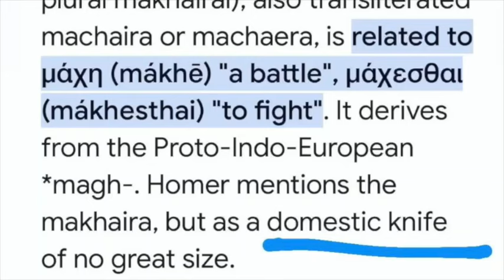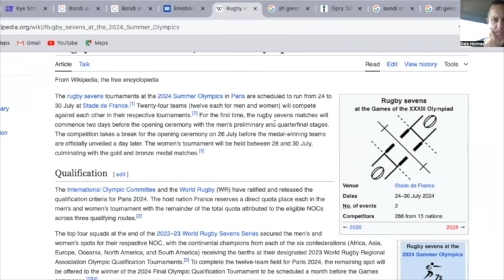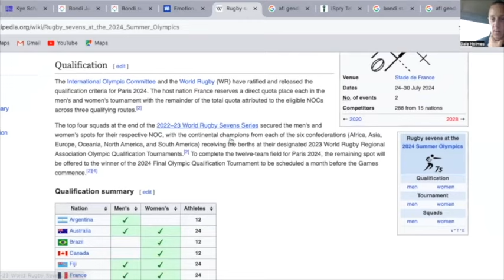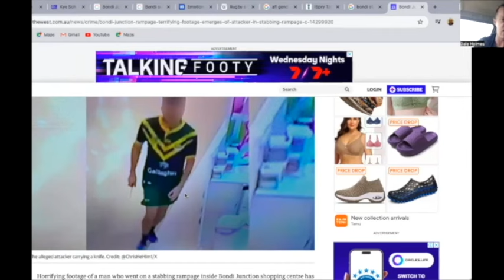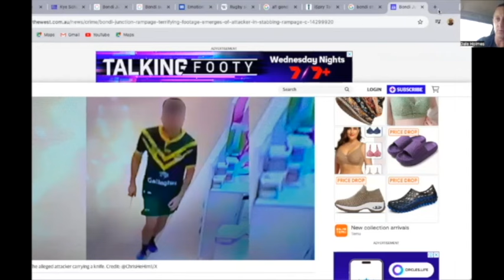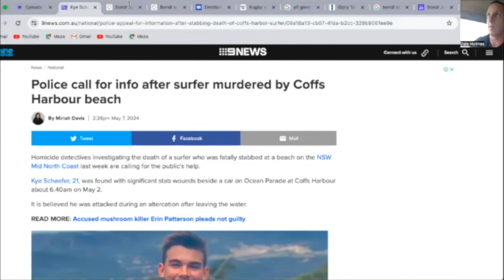Knife attacks, Sports Theme foreshadowing Paris - 2nd Seal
Full Video on Rumble